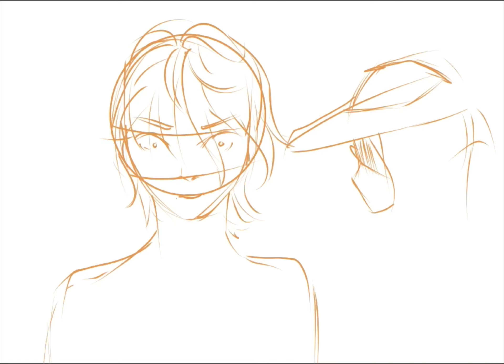3AM SKETCHING SESSION